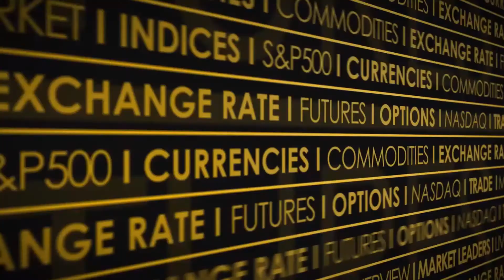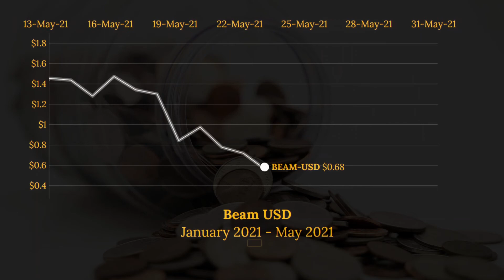Beam (BEAM-USD) Cryptocurrency Animated Graph January-May 2021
This video animates the progression of the BEAM-USD cryptocurrency (Beam) since January 2021 until May 2021.